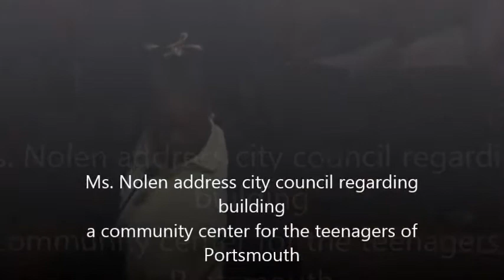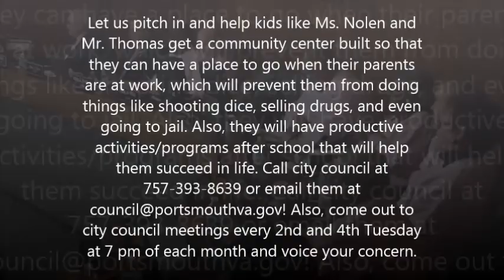Portsmouth Teens tell city council a community center can help them stay out of TROUBLE!!!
Ms. Nolan and Mr. Thomas tells Portsmouth city council that a community center will help teens in Portsmouth stay out of trouble. Also, come out to city council meetings every 2nd and 4th Tuesday at 7 pm of each month and voice your concern.